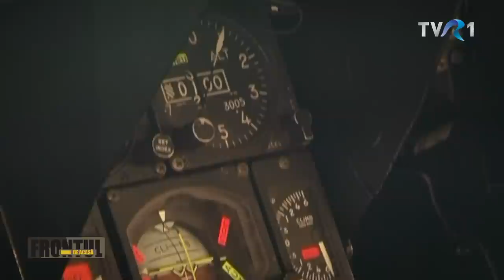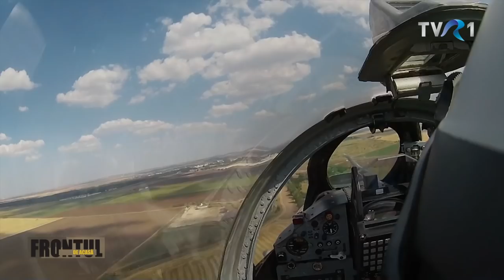Frontul de acasă: Povestea primilor piloți români de F16 și a Escadrilei 53 Vânătoare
Ediţia emisiunii Frontul de acasă, difuzată miercuri, 20 octombrie, la TVR1, când Alina Grigore ne-a prezentat doi aşi ai aviaţiei noastre de vânătoare, doi dintre cei mai experimentaţi instructori pe avioanele F16 ale „Top Gun-ului” românesc, Escadrila 53: cdr. Cătălin Micloş şi cdr. Mihăiţă Marin.